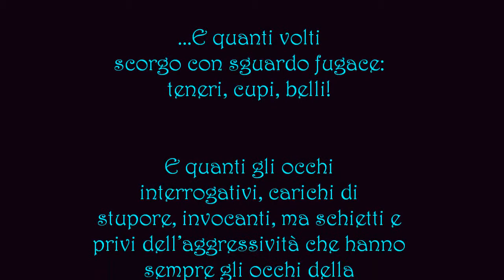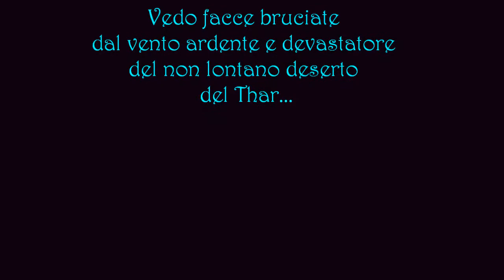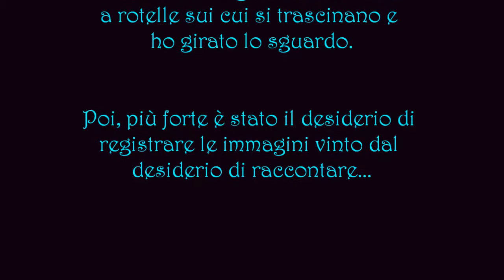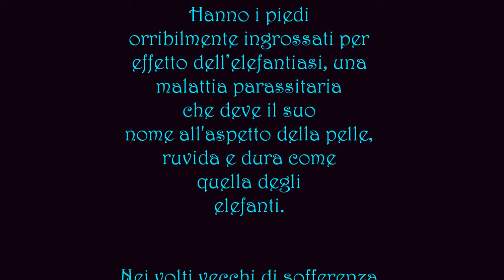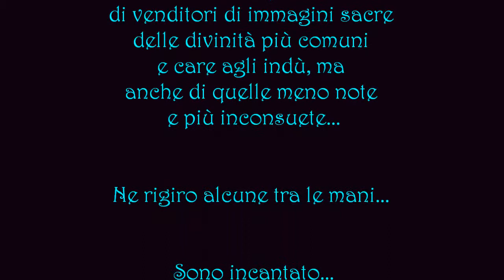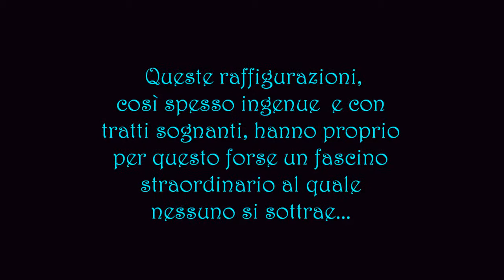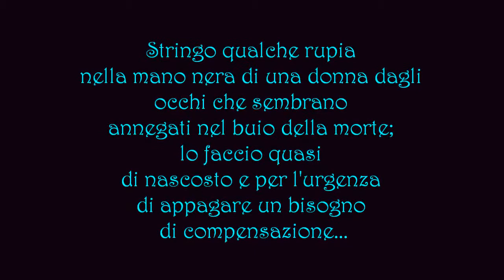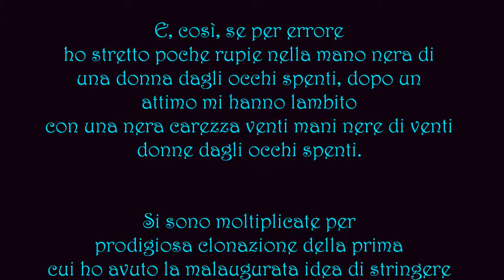Vittorio Russo VARANASI 7 Povertà e sofferenza - tratto da INDIA MISTICA E MISTERIOSA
VARANASI 7 Povertà e sofferenza - tratto da INDIA MISTICA E MISTERIOSA di V.Russo